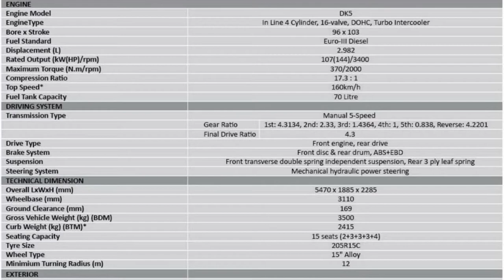Ambulance Interior - CAM Kingo 3.0L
CAM Kingo from Sendok Group use as an ambulance.